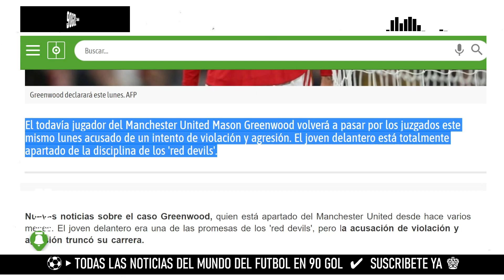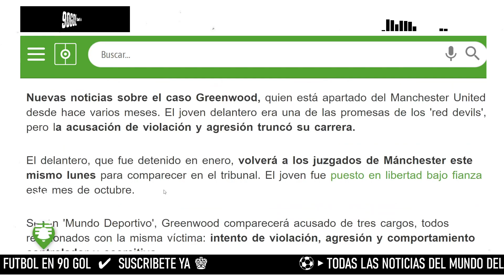Mason Greenwood tendrá que rendir cuentas ante los juzgados en inglaterra ante su caso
Gracias